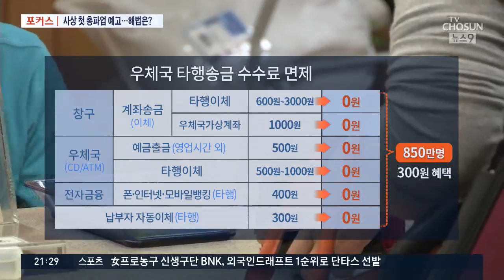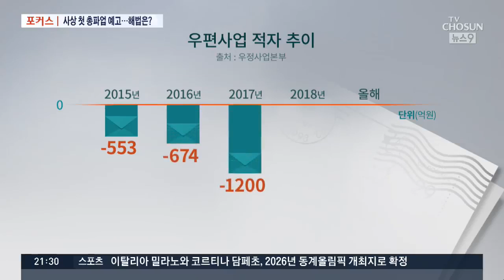우체국 총파업 초읽기…원점 도는 '일자리 해법' [포커스]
우체국 탄생 135년 만에 집배원들이 다음달 9일, 첫 파업에 예고하고 나섭니다. '집배원들이 우체국 역사상 처음으로 왜 들고 일어났나?' 상황을 보니, 올 들에 사망한 집배원이 9명인데, 우체국 노조는 과로사라며 주 5일제 시행을 요구하고 있습니다. 하지만 우정사업본부는 9년 연속 적자 속에 주 5일제 시행은 물론이고 인력 충원도, 불가능한 상황입니다.

우체국 사상 초유의 사태에 오늘의 포커스를 맞췄습니다